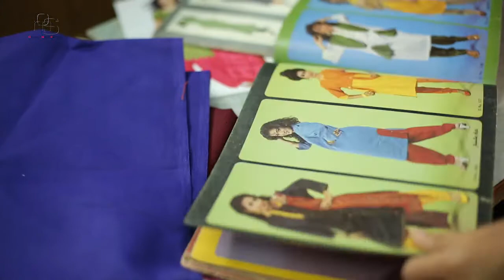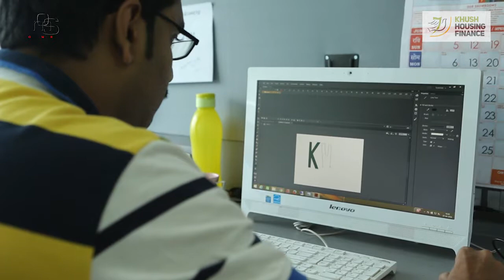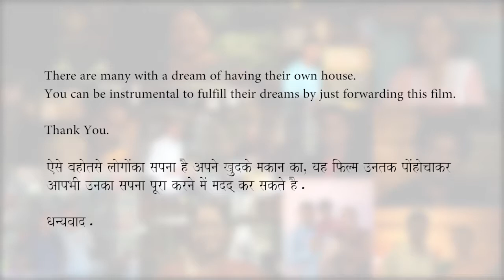Khush Hausing finance 4 stories